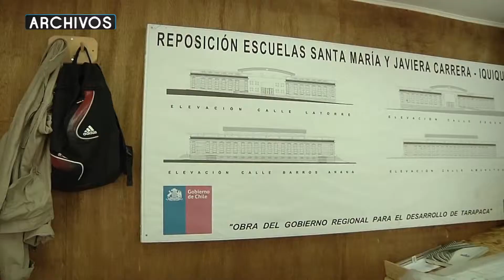GORE PRESENTARÁ NUEVO PROYECTO PARA ESCUELA SANTA MARÍA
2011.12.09: Suelo de la Escuela Santa María es distinto a lo que decía el informe, por lo que la empresa constructora, no seguirá adelante con la obra.